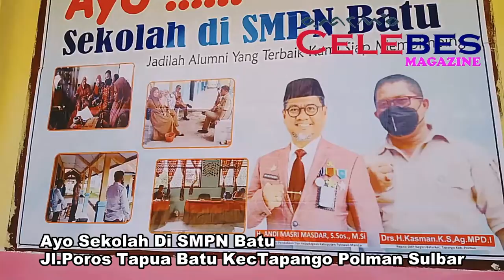Ayo Sekolah Di SMPN Batu